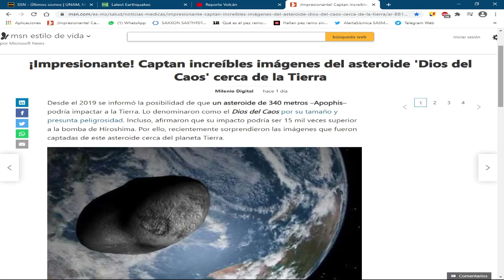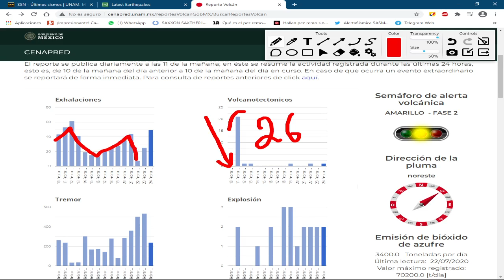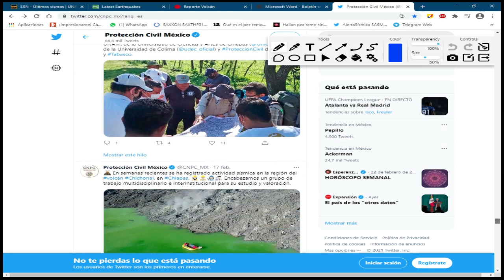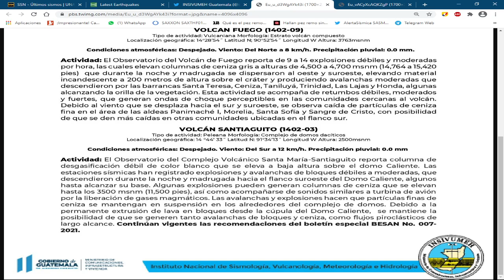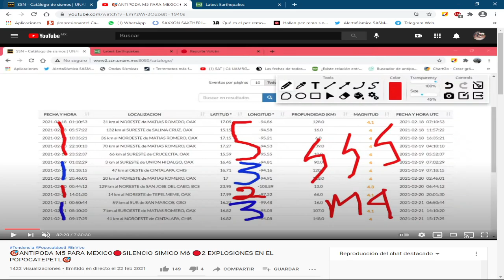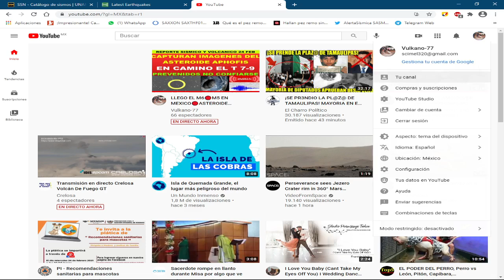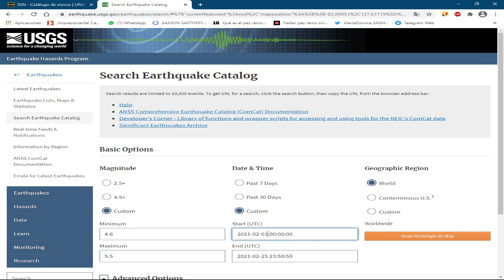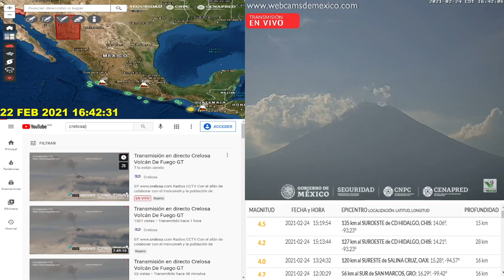TERREMOTO M6 Y 5 M5 EN MEXICO🔴ASTEROIDE APHOFIS🔴21 SVT Y 25 EXPLOSIONES EN EL POPOCATEPETL🔴AUDIOLIVE